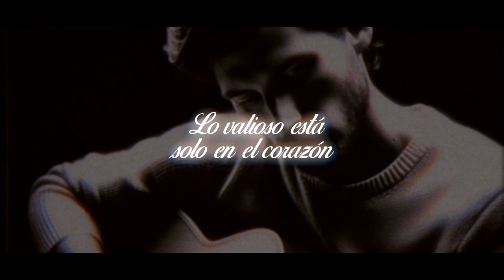QUEDATE CON TODO _ Andres Rios (L & M) Dany Avila y La Orqueta Passión _ Bachata ASCAP Copyrighted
Nuevo lanzamiento Mundial QUEDATE CON TODO del Maestro Andres Rios.
Producción general, arreglos y masterización Daniel Avila para Compositores Artistas Latinos, Los Angeles, Calfornia